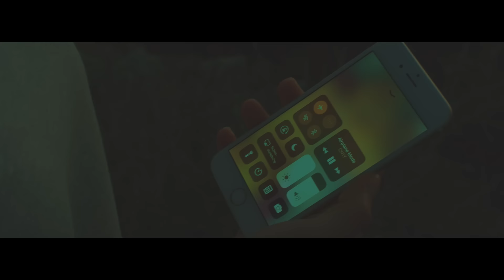ON1Y - Airplane Mode (Official Music Video)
Official music video for 'Airplane Mode' by ON1Y.

CREDITS:
Production: ELVA
DOP: Patrik Vincent
Producent: Julia Fruktenbein
Edit: Patrik Vincent
Color: Julia Fruktenbein

Actor 1: Josefine Forsberg
Actor 2: Michelle Leandersson
Actor 3: Eric Hagberg
Actor 4: Alexander Shirpey

Thanks BCR for support

Lyrics:
Smoke one, pop one
leave your iPhone on airplane mode, let me have you all alone yeah

You make me feel like a waste sometimes, oh lord, oh lord
you make me kneel to your grace sometimes, oh lord, oh lord
Same shit won’t get me high, lost the thrill of it, now I’m sick of it
(haven’t laughed in a minute, its pretty much lost innit, lets just)

There's a place I like to go sometime, when it's ruff, when it's ruff
when you step into my garden there's no falls, no falls yeah, yeyeh
(haven’t laughed in a minute, it's pretty much lost innit, lets just)

(Ⓟ) & (©) 2018 Cosmos Music